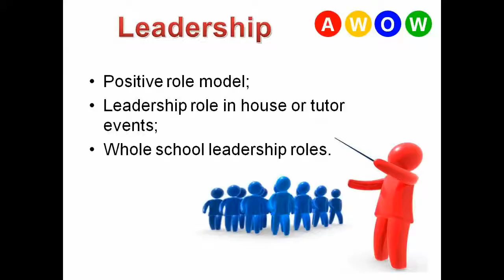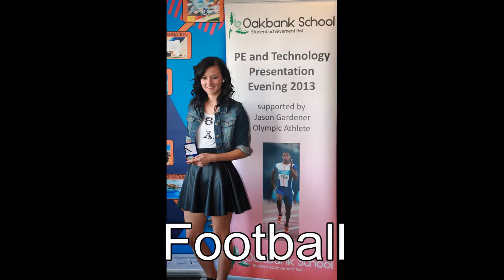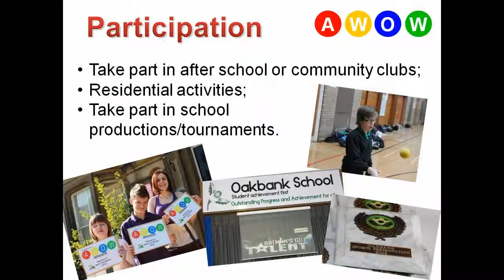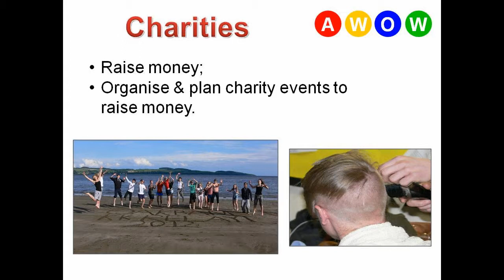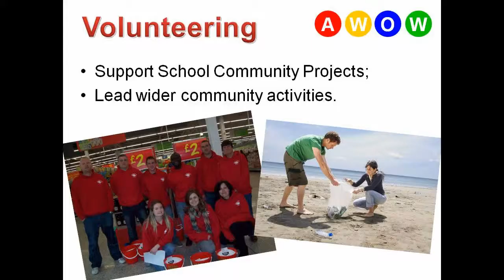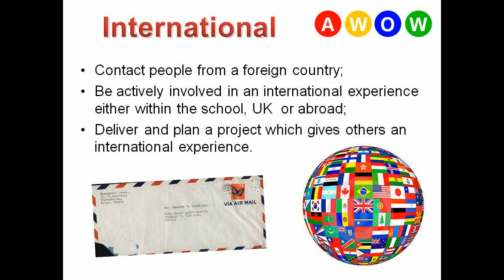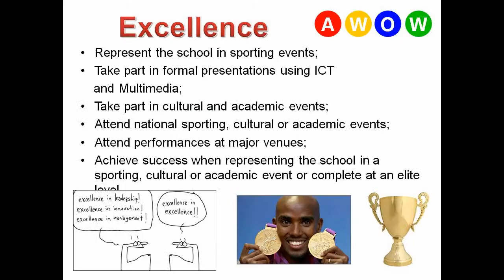House Assembly November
Video for the House Assemblies in November